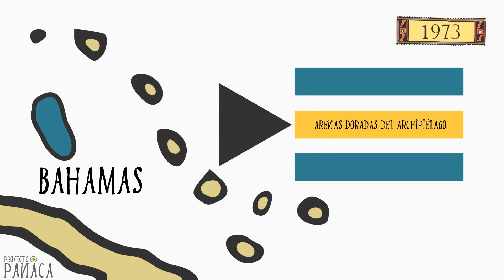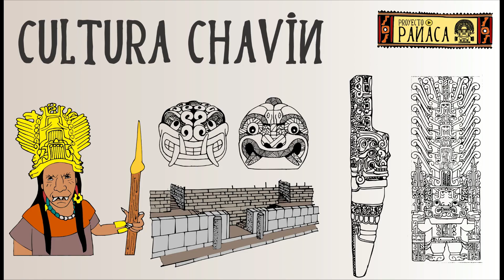Banderas de América: Norte y Centroamérica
Breve descripción del origen y significado de las banderas americanas de Canadá hasta Panamá.